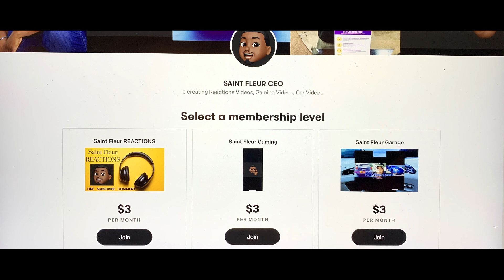FRIDAY 13TH SPOOKY - Top 15 Scary Videos That'll Haunt Your Dreams - REACTION!!!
-Next Goal: 5,000
-End Of Year Goal: 50,000
-Main Goal: 1,000,000